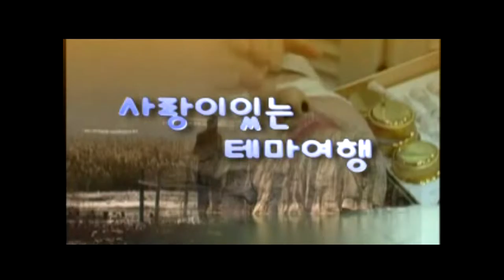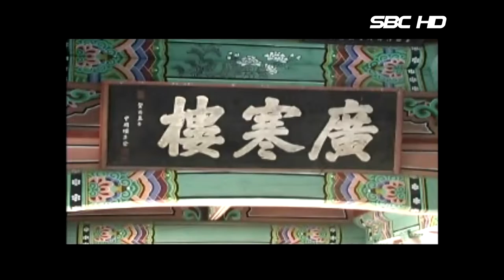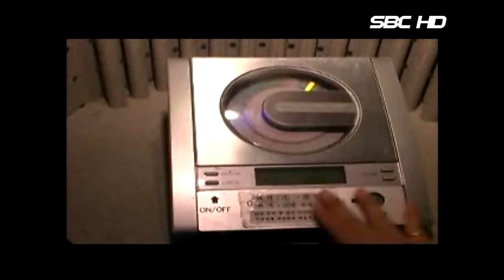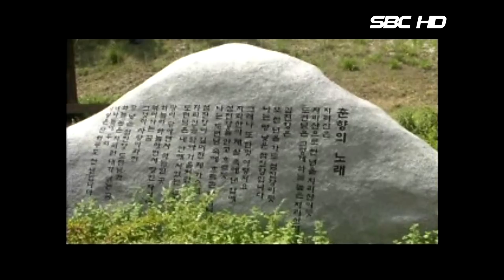여행 3편 남원시 (서울1TV)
여행 3편 남원시는 충절의 고장으로 유명하다